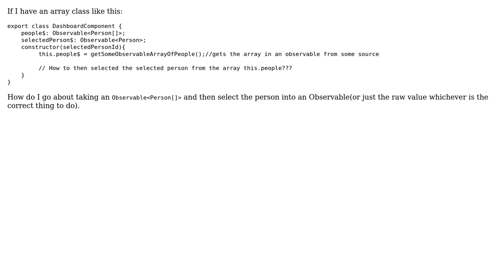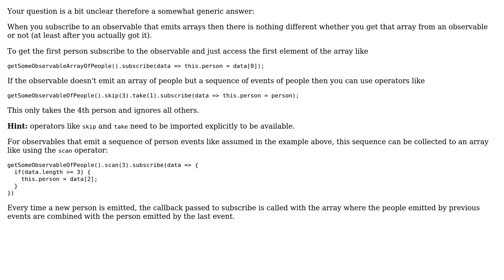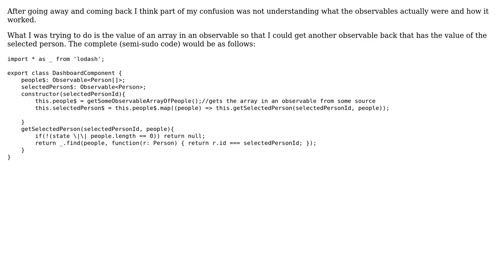Get single member from an array from an rxJS observable (2 Solutions!!)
Get single member from an array from an rxJS observable

With thanks & praise to God, and with thanks to the many people who have made this project possible! | Content (except music & images) licensed under CC BY-SA | Music | Images & others | With thanks to user sethreidnz user Gunter Zochbauer and the Stack Exchange Network Trademarks are property of their respective owners. You are responsible for your own actions.